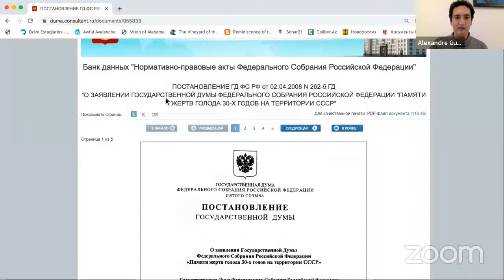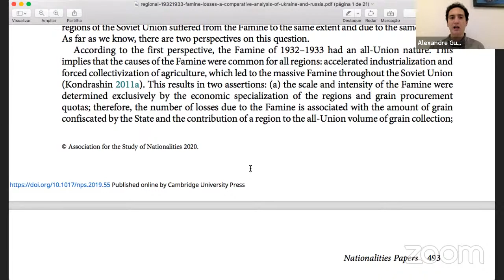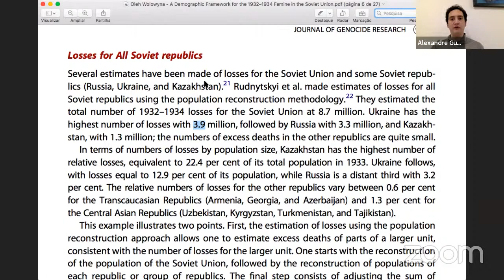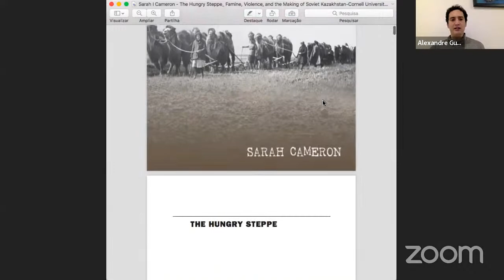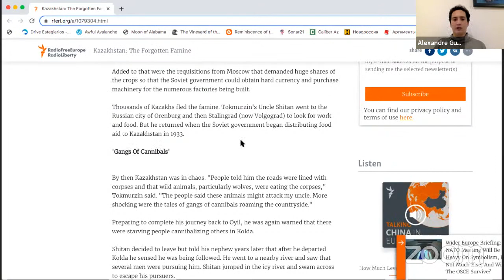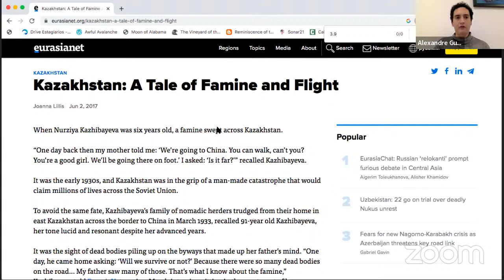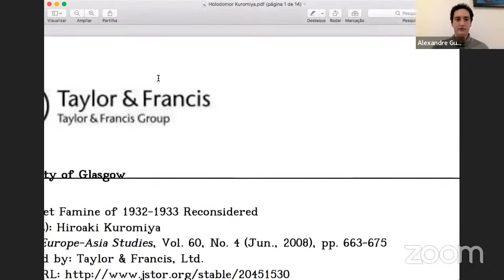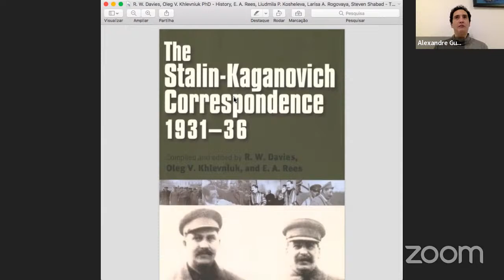Holodomor: myth and reality - subtitles (Portuguese, English, Russian)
Over nearly 100 years, much has been said and speculated about Holodomor: provoked death? Planned policy to eliminate Ukrainians?

The truth is that, looking at historical documents, we can see that there was no programmed policy of extermination of Ukrainians, much less through starvation, by the leadership of the USSR. There was, indeed, a set of political decisions that affected a number of territories in the USSR, including (but not just focusing on) Ukraine.

0:00 Introduction
5:43 Definition of genocide
9:09 Genocide and Holodomor
13:33 Holocaust and Holodomor
23:35 Context of Holodomor
30:30 The kulak and the USSR
46:38 Recognition of the Duma
51:43 The "famine in the USSR"
1:02:34 Kazakhstan's
1:12:06 The circulation ban
1:20:10 Farewells